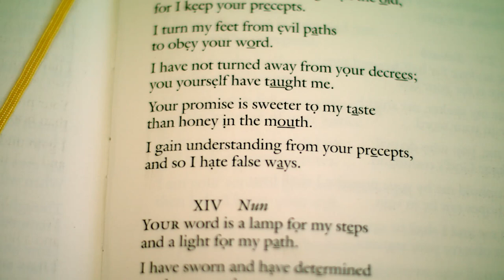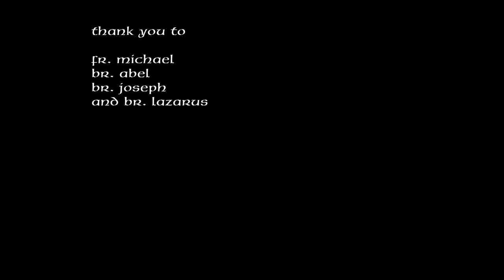Abbey of Gethsemani Fr Michael and the Bees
Fr. Michael Casagram has been a monk of the Abbey of Gethsemani for 54 years. During that time, he has been of service to the monastery in many, many ways, most recently as Prior of the Abbey, and as head of the fudge department. Through it all, however, he has also been our beekeeper. His hives produce fresh honey for the monks year after year. The honey goes on toast, gets mixed with peanut butter, is put in tea and coffee, is used in cooking, and so on. Here he talks about how the bees have opened his eyes to God's operation in the world and their similarity to a monastic community.